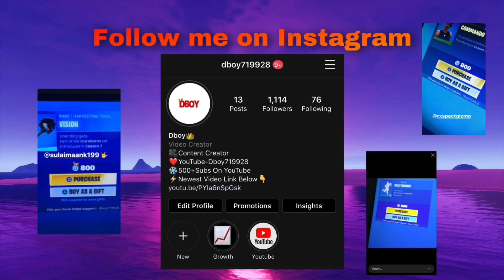HOW I WON IN THE SOLO PLATFORM CASH CUP + HIGHLIGHTS ON (CONSOLE)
How i won In The Platform Cash cup! Console Highlights!